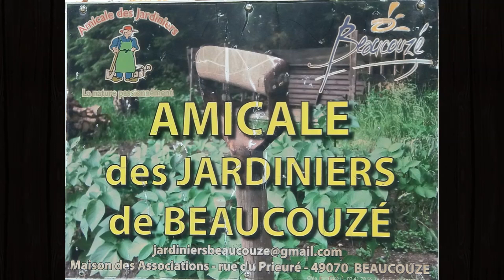COTÉ JARDIN N° 2 PHOTOS AVEC MATHIEU 18 08 2023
COTÉ JARDIN ANIMATION PHOTOS